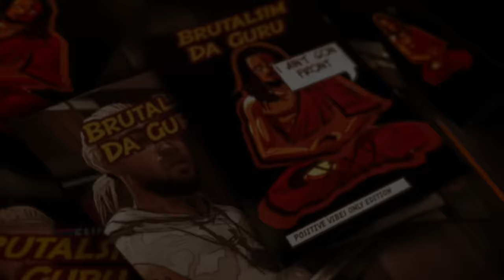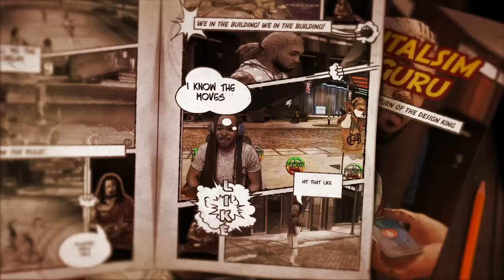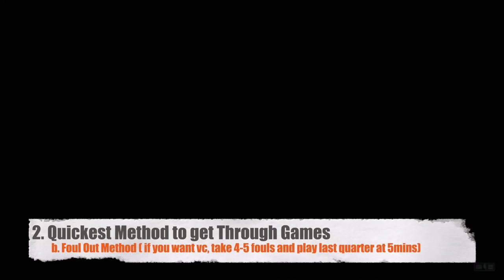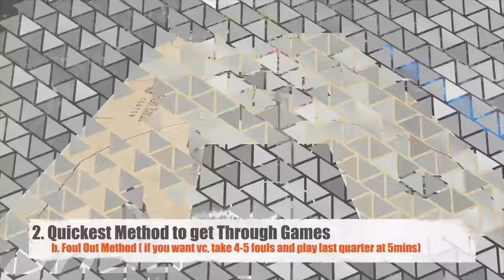FASTEST MYCAREER METHOD TO UNLOCK THE GOAT MASK EASY in NBA 2K24 - NBA 2K24 TUTORIAL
My Setup